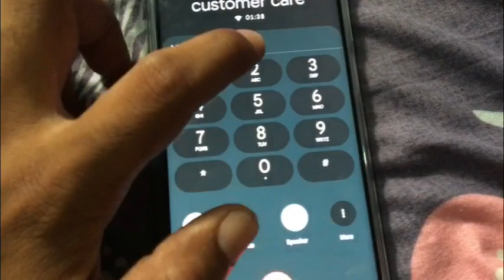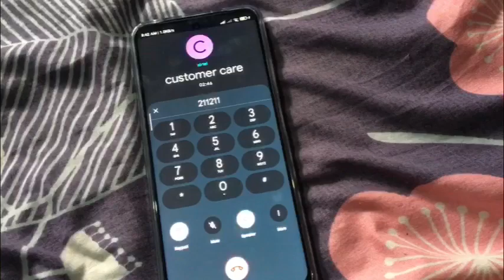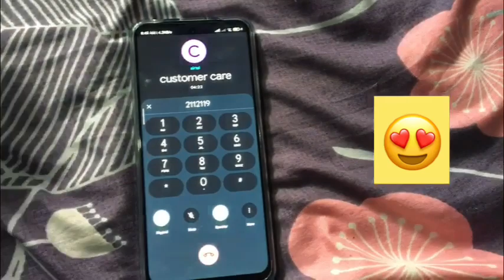Airtel customer care number 2023 | airtel customer care se kaise baat kare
airtel customer care se kaise baat karen,customer care number